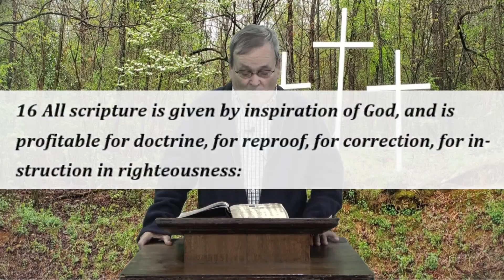What Path Are You On? | What The World Needs Is Jesus | Week # 196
It's up to you what path you take. We have free will, given by God, which lets us choose which path we take. We can live for the Lord or we can live for the devil. Make your choice today. What Path Are You On?

Preaching: Harold O'Neal
Featured Singer(s) Outro: David Cordell - Don't That Sound Like Heaven
Read-Along KJV: 2 Timothy 3:11